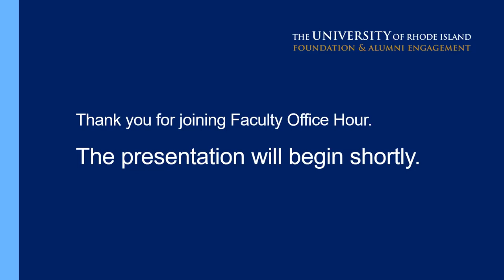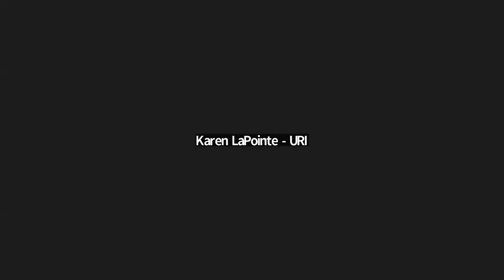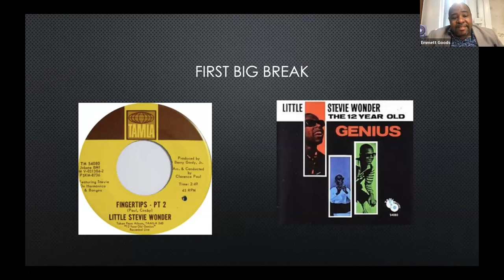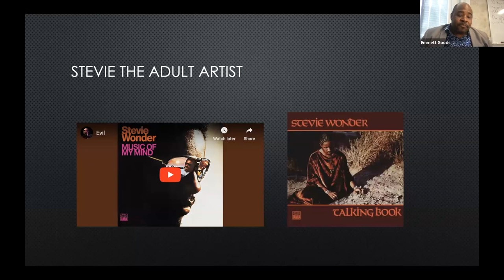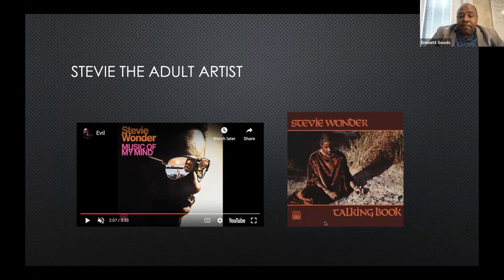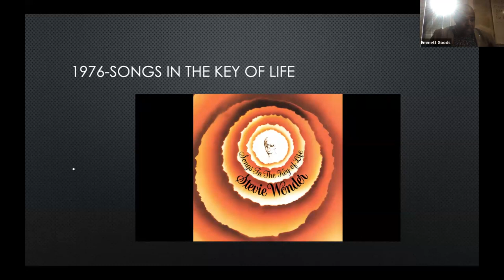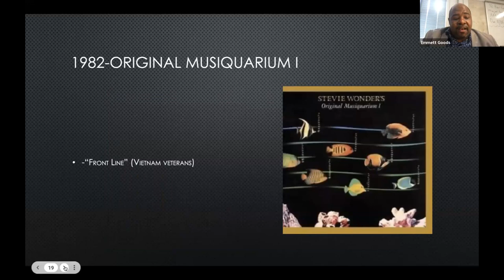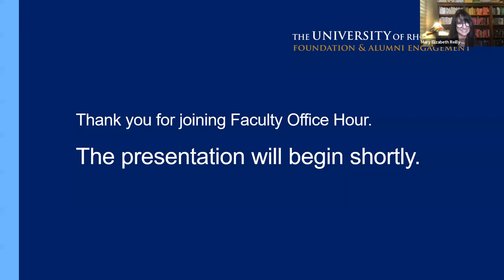Faculty Office Hour: The Life and Music of Stevie Wonder with Dr. Emmett Goods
Join Dr. Emmett Goods from the University of Rhode Island Department of Music as he take a fascinating, in-depth look at the work of steviewonder from the perspective of music as a form of social protest.